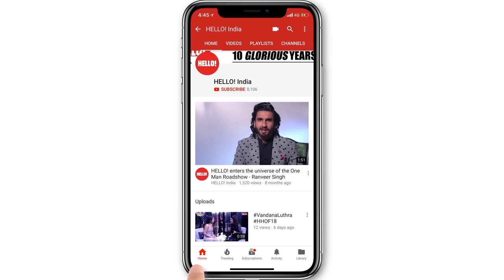Aria Mehta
As the Dubai-based Mehta scion of the rosy blue conglomerate and avid Artist embarks on her journey as a debutante at the prestigious Le Bal in Paris, HELLO! joins her at home to discuss family, legacy and the future.